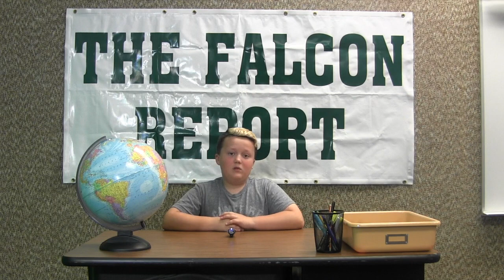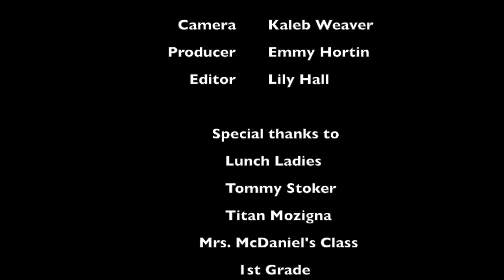11 12 18